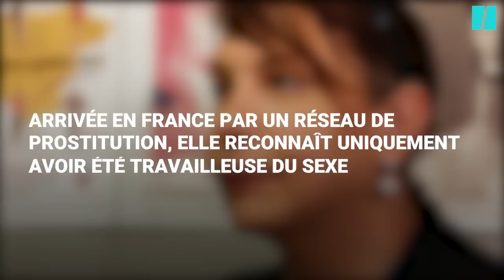Cette femme transgenre enfermée dans une prison pour hommes raconte sa détention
Ravani a été incarcérée à la maison d'arrêt des hommes de Fleury Merogis, sans que son identité de femme transgenre ne soit prise en compte.